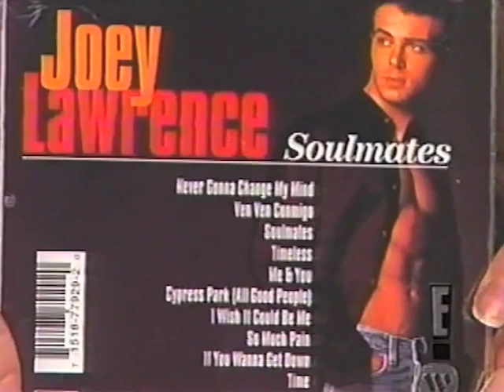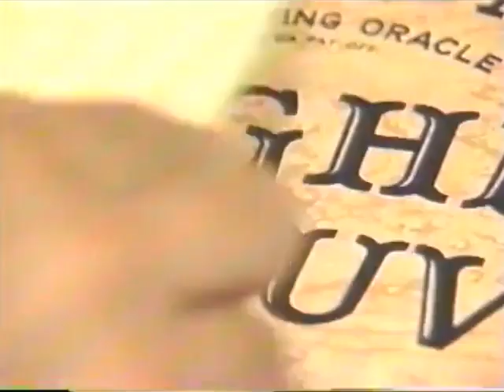Talk Soup - Clips and Bits from the Shows! #2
not sure when these were filmed or released, like before.. all i know is it was during the Henson-era of Talk Soup!